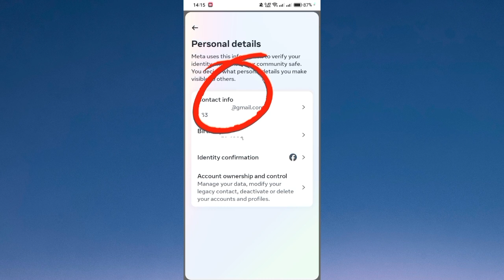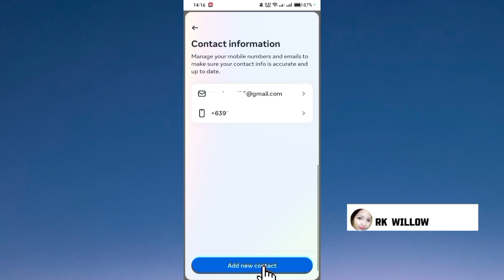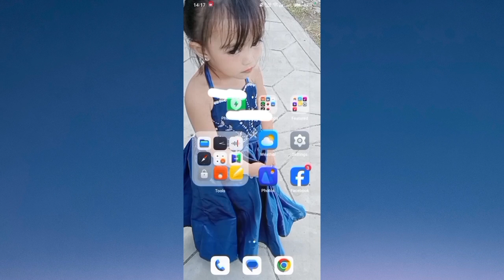Paano makikita ang email address at phone number na connected sa iyong Facebook account?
FACEBOOK TOPIC